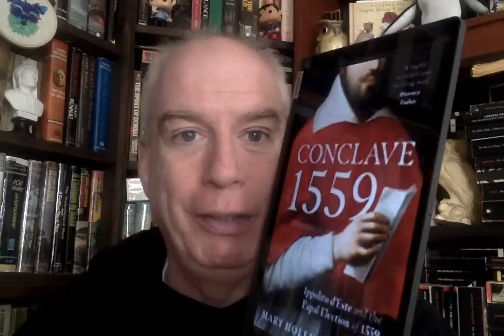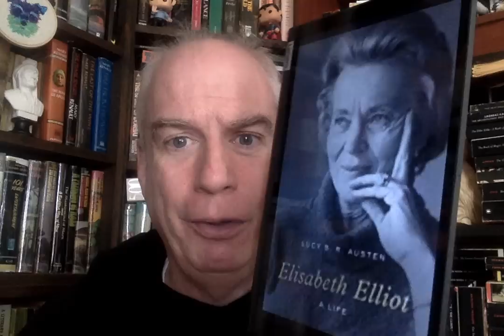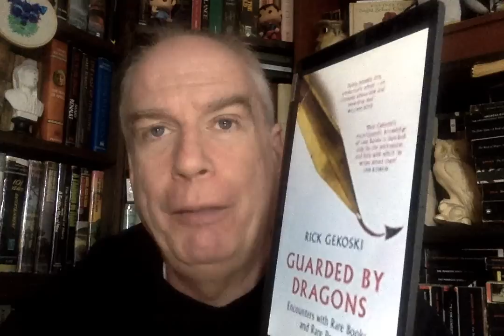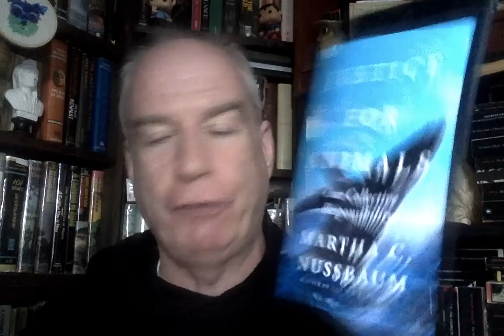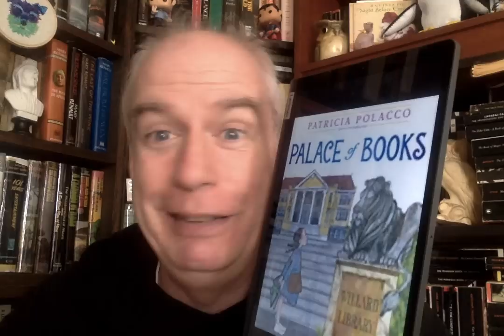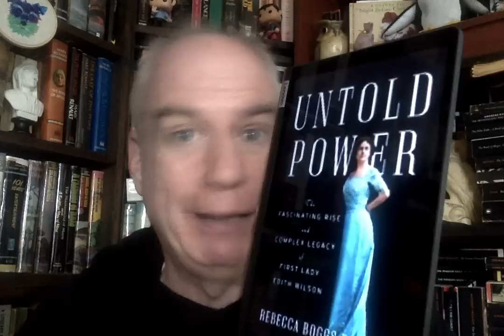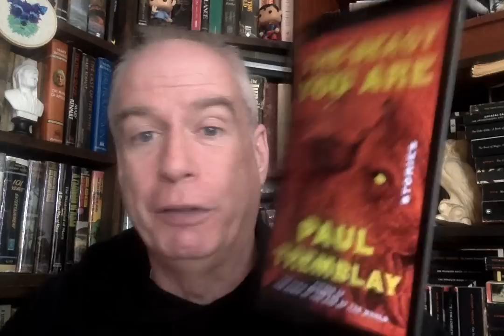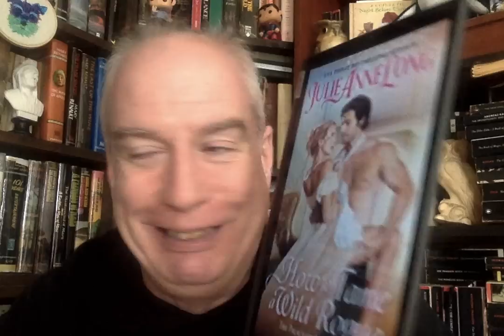A 60-Book TBR - for 2023!